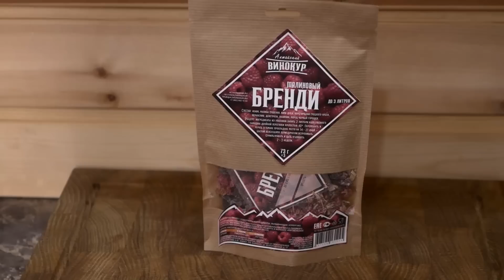МАЛИНОВЫЙ БРЕНДИ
Бесплатная доставка по России от 1950 рублей

Ссылки с новыми и старыми ресурсами, где я есть и буду.